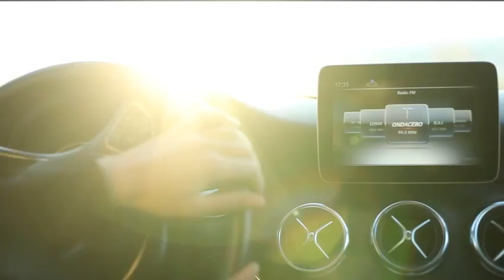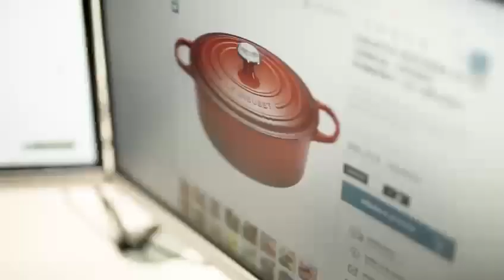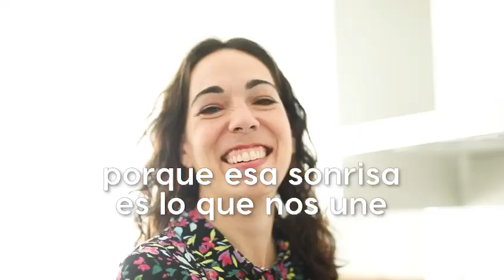Tu sonrisa nos une - María Lunarillos | tienda & blog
Queremos felicitarte la Navidad de una forma muy especial: animándote a SONREÍR. ♥

Porque sin duda esta Navidad será muy diferente y no podremos compartirla junto a todas las personas con las que quisiéramos hacerlo. Pero precisamente por eso, pongámosle a todo más amor, más sonrisas, más pasión. Cocina tus mejores recetas y pon tu mejor mantel. Y disfruta. De lo mucho o lo poco que tengas… con las personas con las que puedas estar… DISFRUTA.

Nosotros hemos preparado un vídeo, llenito de amor, para animarte a hacerlo. Por primera vez también nos ves… Así conoces nuestro almacén y a las personas que con tanto cariño preparan el paquete que recibes en casa con tus compritas. Ojalá sientas la magia y el amor que hay encerrado en este vídeo, tanto como lo hemos sentido nosotros.

Y ya sabes… SONRÍE. Porque la sonrisa nos une. ♥ FELIZ NAVIDAD 2020.